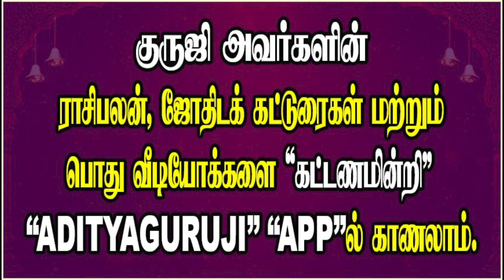7th ASPECT OF SATURN - சனியின் ஏழாம் பார்வை.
7th ASPECT OF SATURN - சனியின் ஏழாம் பார்வை.